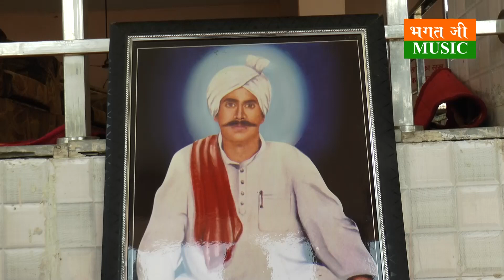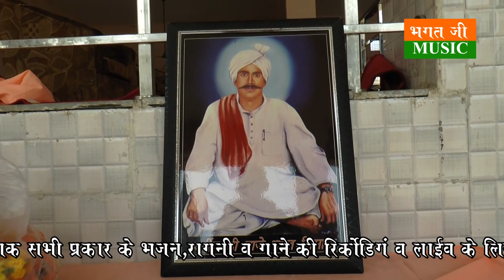सुर्य कवि बाजे भगत जंयती समारोह पर नई रागनी गरू हरदेवा वर दे बाजे भगत चरणा में सर दे|गायक-सते फरमाना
रागनी - बान्दी मत लावै देर, जल्दी ल्या बुला मेनका हूर नै ||टैक||
           बान्दी तावल करके जाइये,
           मेनका परी नै बुलाकै ल्याइये |

           हरदम रहना चाहिए शेर, डिवटी पै नौकर और मजदूर नै||1||
           एक बण रही सै बात कुढ़ाली़,
           उस बिन जागी नहीं सम्भाली |

           बता के माली़ कर ले फेर, जिब तोता खाज्या अंगूर नै||2||
           कह दे राजा इंद्र बुलावै,
           अपनी बढ़िया पौशाक सजावै |
           ना पावै, किसे अंग में छेर, देवता हों देवता हों खुशी से देख का नूर नै ||3||

           हरदेवा गरू जी वर दे,
            शिष्य बाजे चरण म्हं सिर दे |
            कर दे,राई तैं सुमेर, जो चेला ले ओट गरू की घुर नै ||4||

किस्सा - शंकुन्तला दुष्यन्त

गायक - सते फ़रमाना

कवि - बाजे भगत जी सुसाना

प्रस्तुतकर्ता - सते फ़रमाना सोम नाथ मन्दिर

Lable - Bhagat ji Music Rohtak (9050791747)